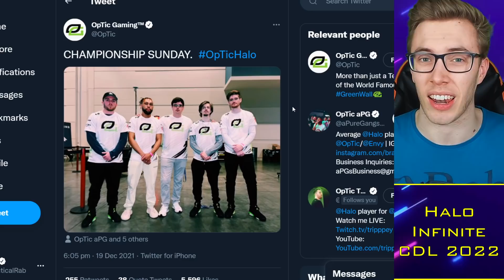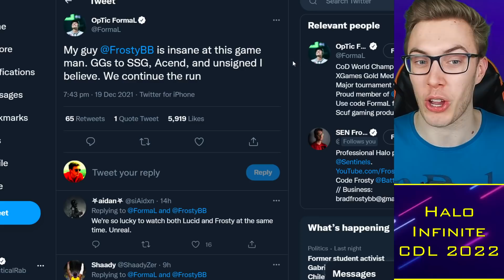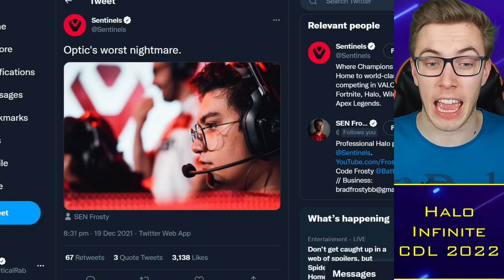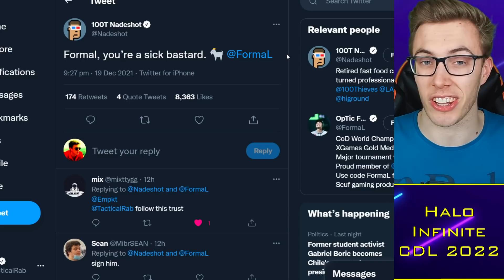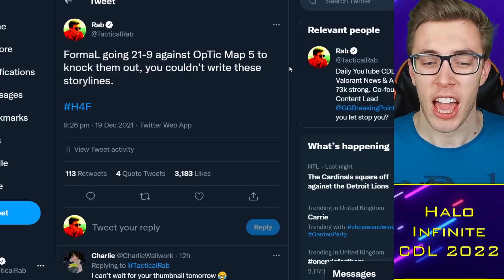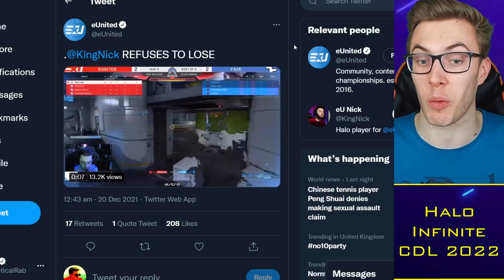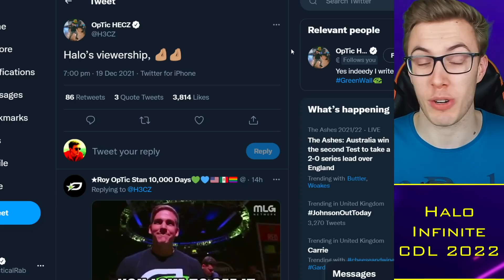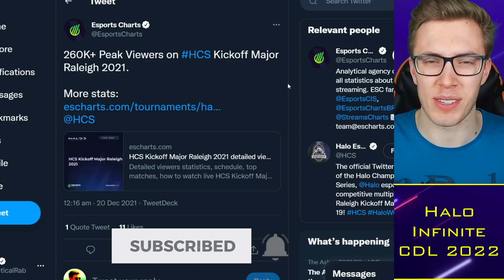FormaL ELIMINATES OpTic, DRAMA vs Sentinels, Cloud9 WIN HCS Raleigh! 😱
0:00 Alright guys
0:30 Halo Update
1:50 OpTic vs Cloud9
3:24 FormaL Knocks Out OpTic
9:28 Champions

TacticalRab, Tactical Rab, CoD Esports News, CDL Competitive, FormaL ELIMINATES OpTic DRAMA vs Sentinels, Cloud9 WIN HCS Raleigh! 😱

CDL 2022 Teams - Confirmed:
Atlanta FaZe: aBeZy / Simp / Cellium / Arcitys
LA Thieves: Drazah / Envoy / Kenny / Octane
LA Guerrillas: Asim / Huke / Gunless / SlasheR
Minnesota Rokkr: Standy / Priestahh / Attach / Maniak
Toronto Ultra: CleanX / Bance / Cammy / Insight
Seattle Surge: Pred / Mack / Sib / Accuracy
Florida Mutineers: Havok / Owakening / Skyz / Davpadie
New York Subliners: Neptune / HyDra / Crimsix / Clayster
OpTic Texas: Shotzzy / Scump / iLLeY / Dashy
Paris Legion: FeLo / Temp / Decemate / John
London Royal Ravens: Afro / Nastie / Gismo / Zer0

CDL 2022 Teams - Rumoured:
Boston Breach (?) | TJHaLy / Capsidal / Nero / Methodz